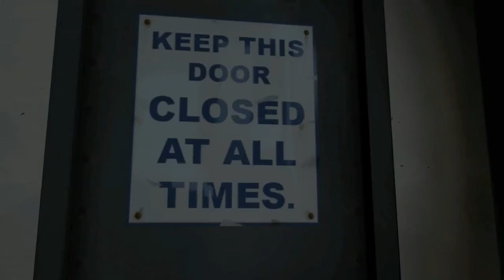its 2011 and I uploaded a shitty tf2 ytp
(yes, its actually pretty old tho)
its a wip after all these years
(its not finished, and never will be)